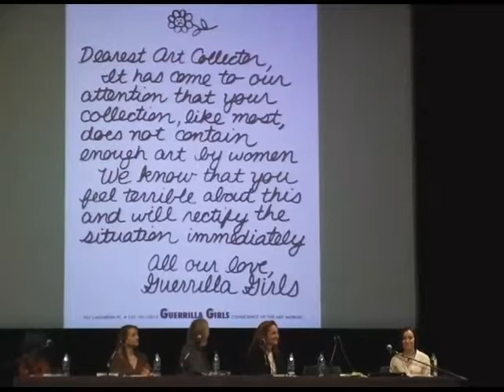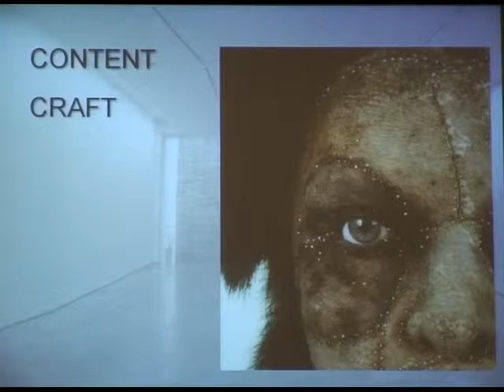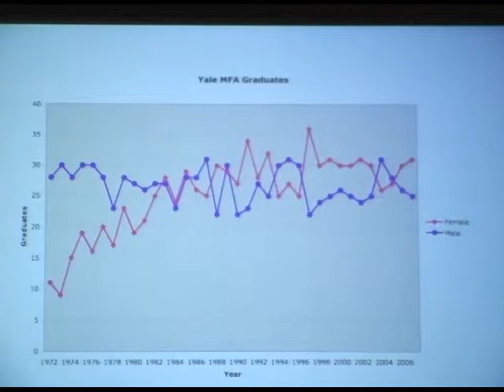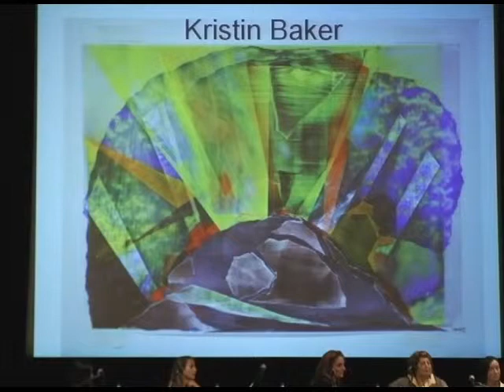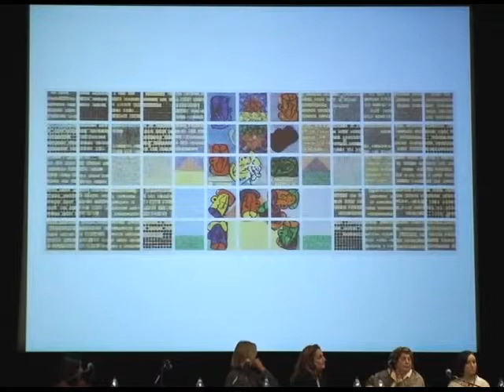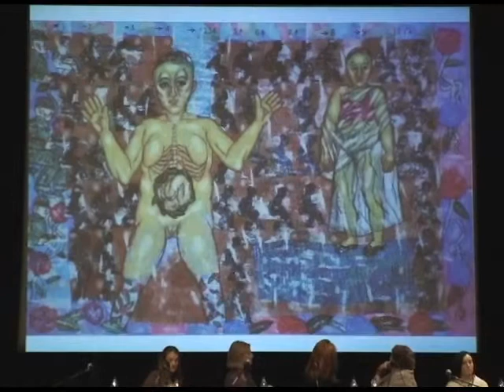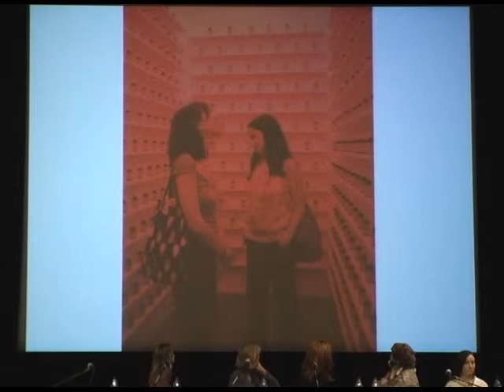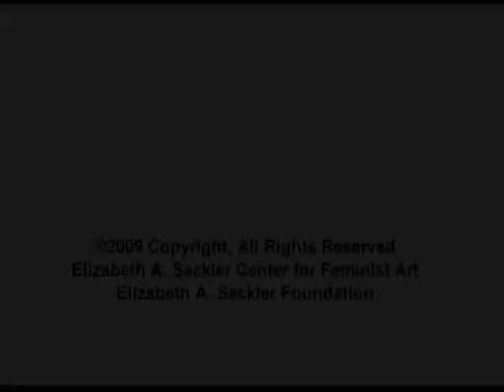The Market: Women Artists from Collection to Cultural Record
The Market: Women Artists from Collection to Cultural Record includes prominent dealers, gallerists, curators, and collectors discussing women's art in the market. Panelists explore why women's work often commands lower prices and how the current market has evolved, with an eye towards strategies which would ensure women artists a place in the cultural record. Panelists include: Deborah Harris, Managing Director of The Armory Show, Modern; Claire Oliver, Founder and Owner, Claire Oliver Gallery; Sue Scott, Collector and Gallerist, Sue Scott Gallery; and Deepanjana Klein, Specialist Head of Sale, Christie's.  This event took place at the Elizabeth A. Sackler Center for Feminist Art on March 22, 2009. Video courtesy Elizabeth A. Sackler Foundation.